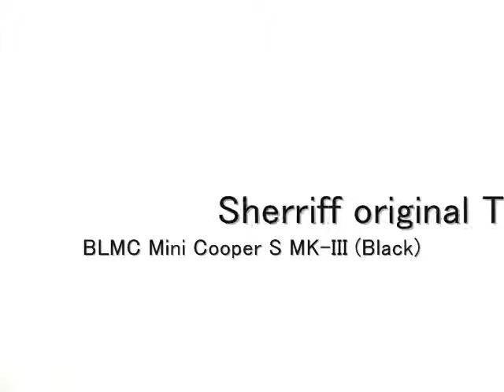SUNUPAPA : Tomica Special Model BLMC Mini Cooper S MK-III (Black)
Very Very Rare Model!! It's Cool!! Made in Japan.

Takara Tomy Tomika Tomica Special Order Tomica. Sherriff original Model. Black / Gold.
Tomica Blue-and-White Box No.88-2 No.088-2 #88-2 #088-2 F8 F-8 BLMC Mini Cooper S MK-III. Scale 1/50.

Special Edition Tomica. Limited Edition Tomica. Exclusive Tomica.
Diecast Car. Diecasts Car. Die-cast Car. Die-casts Car. Toy. Toys. Miniature Car. Scale Model.

Car Collectors Shop SUNUPAPA.